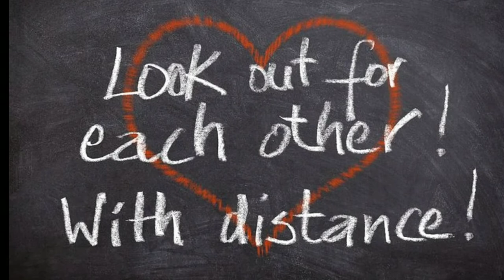Lockdown Kitne Dino Tak Badha Jane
Hi

Dosto aaj ki is video me Maine aapko bataya hai ki lockdown Kitne Dino tak Badha Gaya haipoori jankari bataye hai